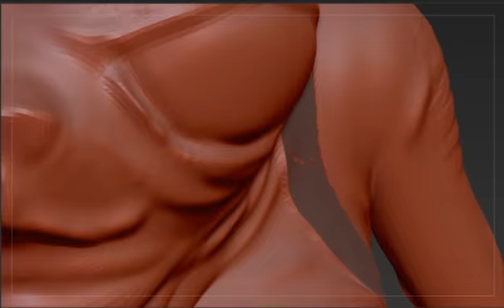Time Travelling Scientist Sculpt Progress